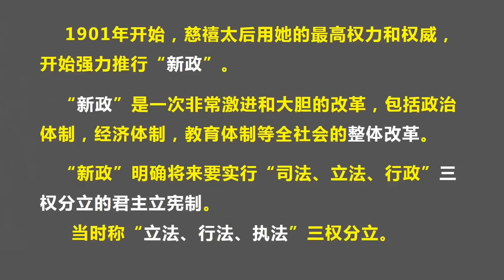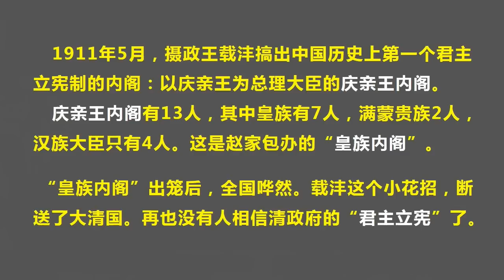习近平天问： 共产党，我拿什么挽救你？（2017.8.9）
森哲深谈（134）： 习近平天问：共产党，我拿什么挽救你？